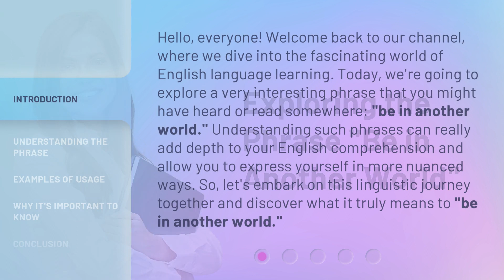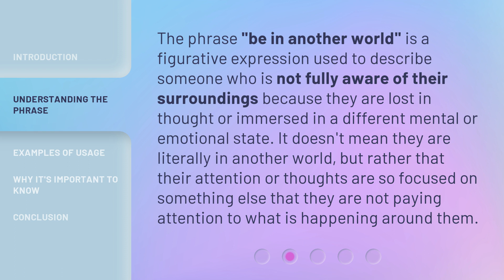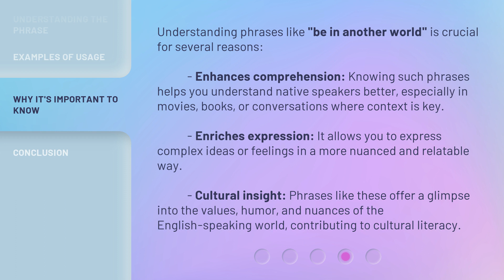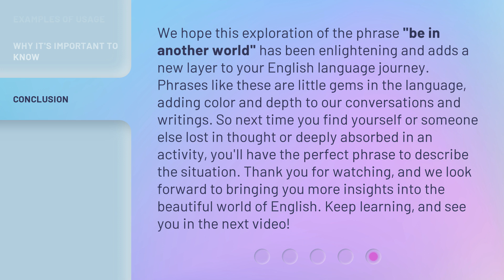Exploring the Phrase "Be in Another World"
Discovering Other Worlds: A Journey Beyond Imagination • Join us as we delve into the meaning behind the phrase 'Be in Another World' and embark on a captivating journey through the realms of imagination and wonder.

00:00 • Introduction - Exploring the Phrase "Be in Another World"
00:40 • Understanding the Phrase
01:07 • Examples of Usage
02:01 • Why It's Important to Know